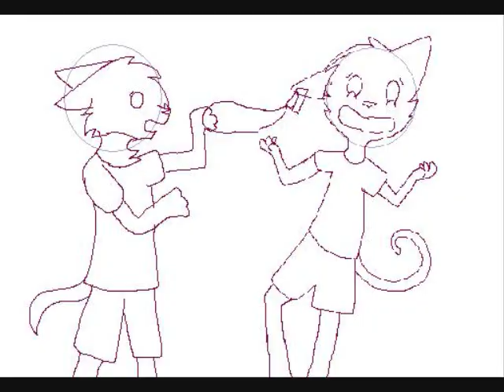We're going to be friends....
I was like crying making this video. If you dont know me and my friend ever since 4th grade arent friends anymore. We went our seperate ways but i still miss her. Also my friend who moved last year is gone too. They were my only two friends for years and in one year they are all gone. This is a slideshow of all the pictures Ive drawn of them. I hope you will enjoy.